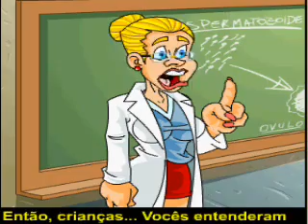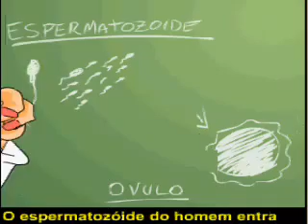Aula de sexo